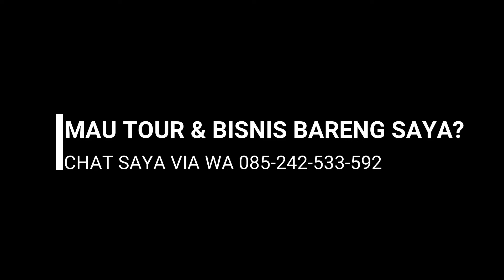Nginap di Hotel Ortahisar Turki (Hotel di Dalam Gua Batu)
Sarwandi Eka Sarbini, seorang

- Magician & Motivator (Magicvator)
- Trainer Passion of Life
- Penulis Buku Rezeki Otak Kiri (Gramedia)
- Muballigh Millenial

Jika Anda mendukung dakwah dan konten video dari kami, silakan:

🔖 Komen untuk meminta konten apa lagi yang Anda inginkan.

Thank you much for your support, guys..

Salam Sukses Berkah

- Sarwandi Eka Sarbini -